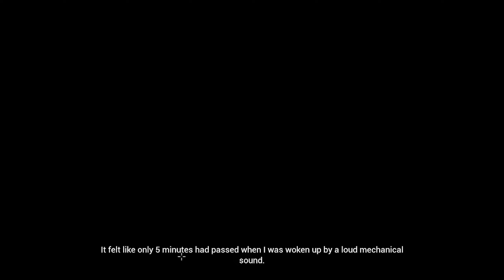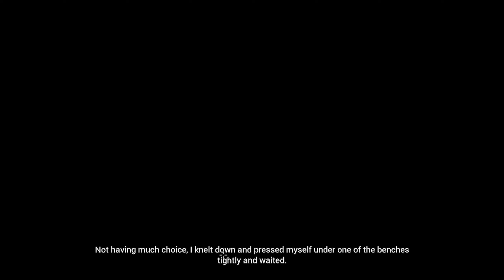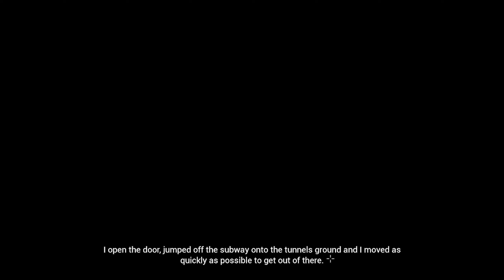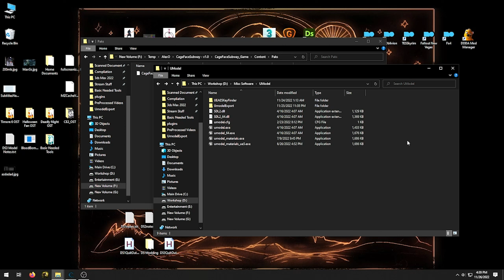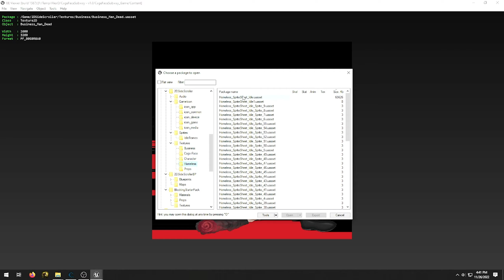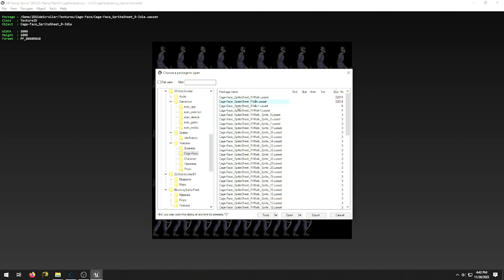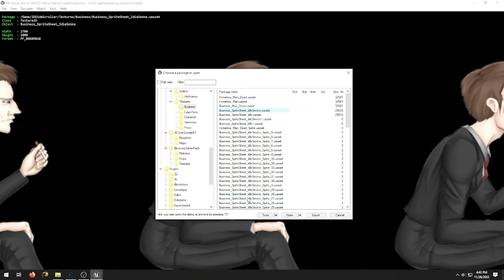Cage-Face: Subway - olinkalex Horror Where a Woman Has to Trade Her Way Up to Stay Healthy